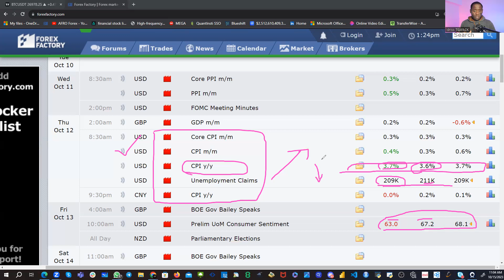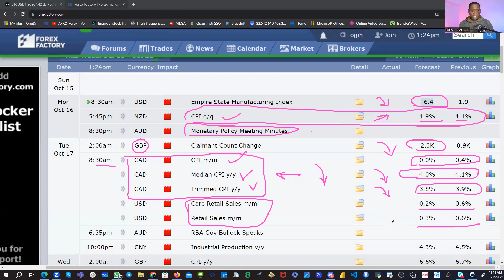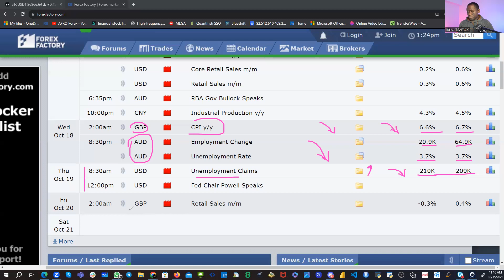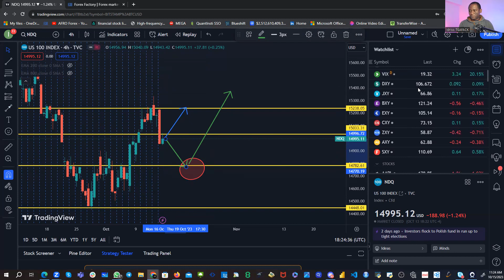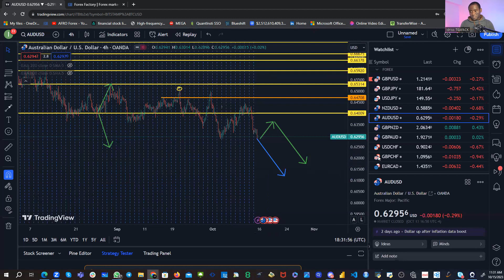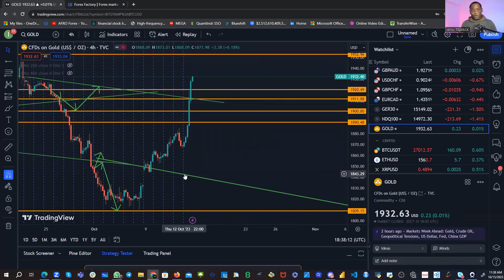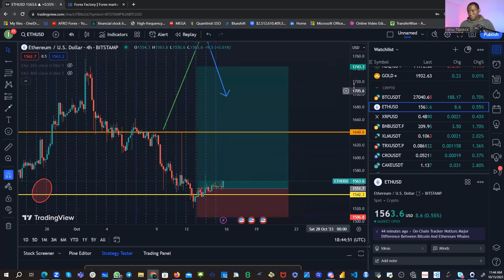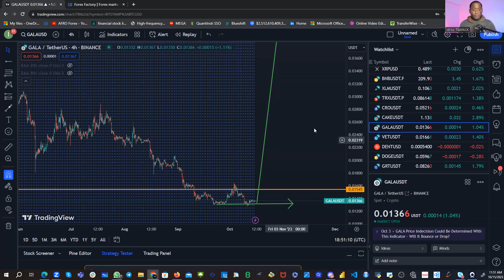🔴[LIVE] Trading | Revue des marchés FOREX, INDICES, CRYPTO 2023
Bonjour à tous et Bienvenue dans cette nouvelle vidéo.  Aujourd'hui nous faisons un point d'actualité sur le marché des devises, des indices et des cryptomonnaies. On va parler de l'EURUSD, GBPUSD, SHIBA INU, BITCOIN et CRYPTO. On va aussi regarder les graphiques.

👉 Commandez votre livre Initiation a la cryptomonnaie sur Amazon

Bon visionnage